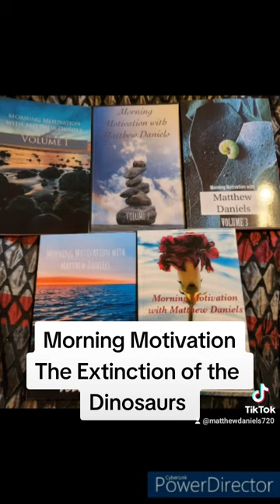The Extinction of the Dinosaurs (187/365): Morning Motivation with Matthew Daniels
The Extinction of the Dinosaurs (188/365)

This is the 188th story I have written in an ambitious endeavor to write 365 short motivational stories. One for each day of the year. I hope this helps you begin your day.